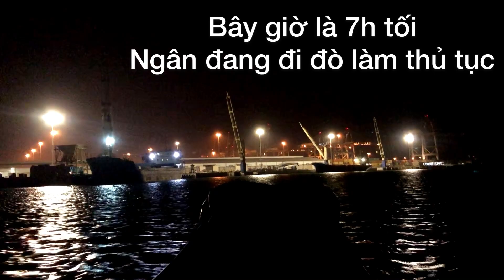Sà Lan cập tàu nhận hàng (phần 2)| Nhận hàng xong nhìn chiếc Sà Lan HẾT HỒN.